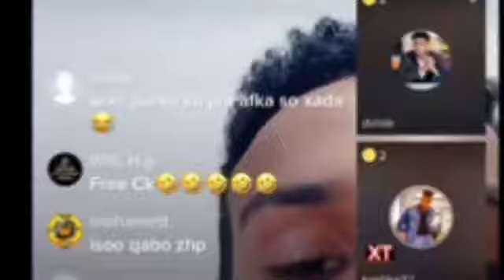Qurux Ku dhiigle Iyo idirisle Cabdi Oo karbaashay Shiine colay Kuna sheegay dayuus